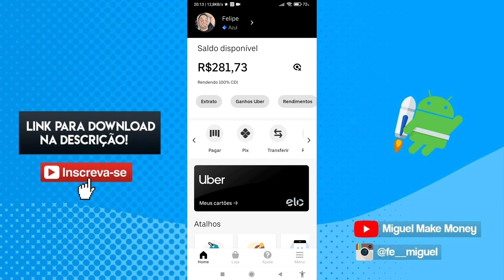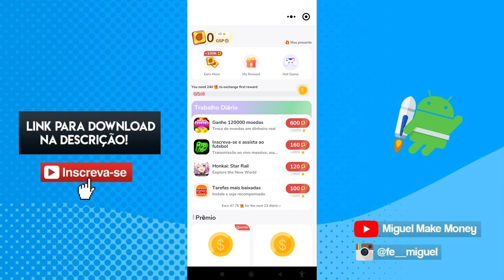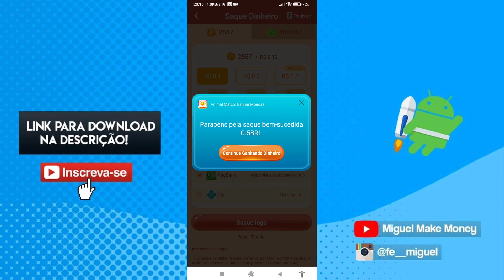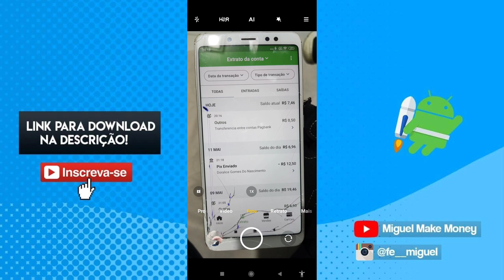ANIMAL MATCH BURLEI E PAGOU! COMO GANHAR DINHEIRO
Fala pessoal, beleza ? Confira mais uma opção de ganho na internet!